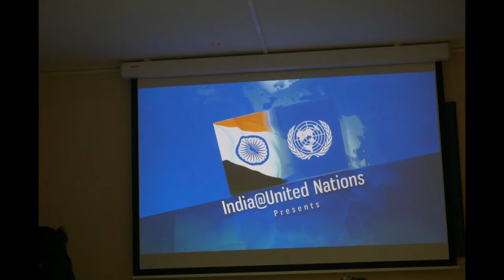2018 NMUN•NY Video Contest Winner - Foundation of German Business